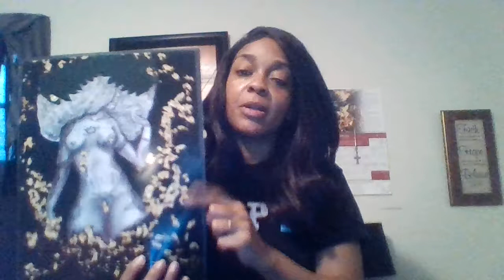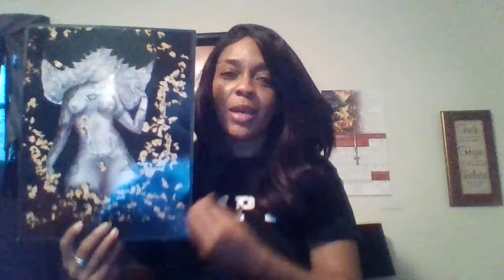Heyoka's Don't Panic If Messages R comin Thru THe 3rd Eye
Heyoka's or any Empath that has been Activated going thru a lot of changes, as well as Downloads, might have been experiencing migraines most likely thru between ur eyes A lot of information ur receiving has ur 3rd eye agape no need for panic this is letting know ur head toward the next level of consciousness

Please check out my daughter's website whatever you can donate will be greatly appreciated her deadlines ends 26 days: